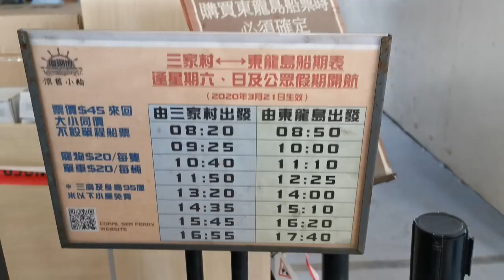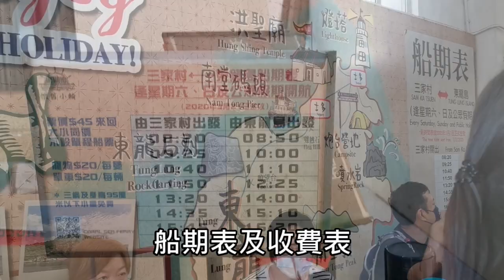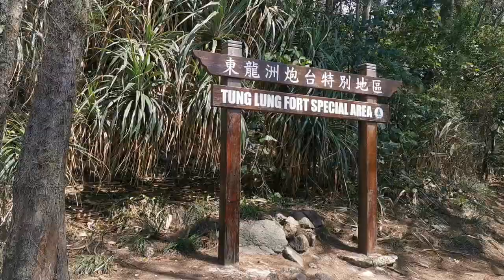【香港好去處】狗狗夏日暢「游」🏄‍♀️東龍島🏖️【小腳掌大世界🐾】